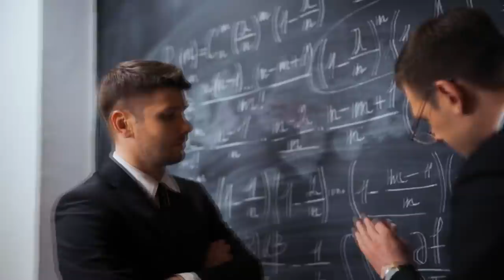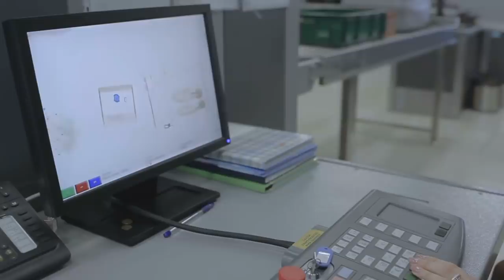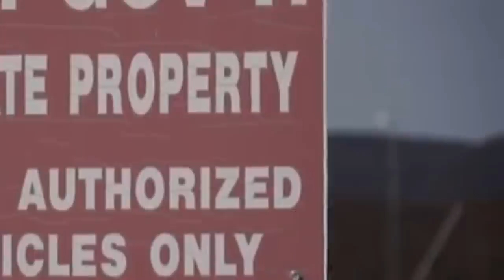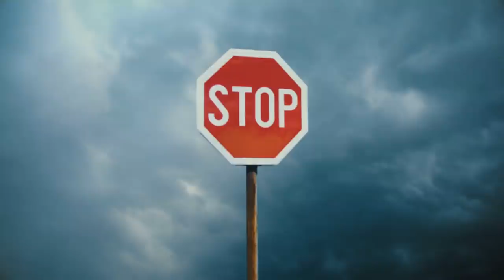De ce Wi-Fi este ilegal in Green Bank, West Virgina